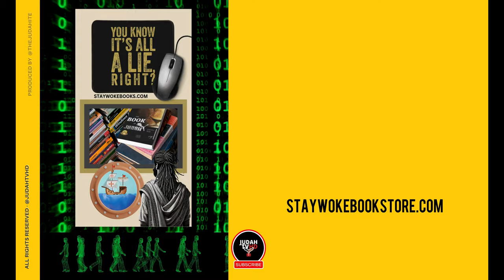When History is Hated & Ignored